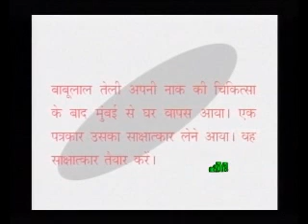SSLC Orukkam-Hindi Part 09